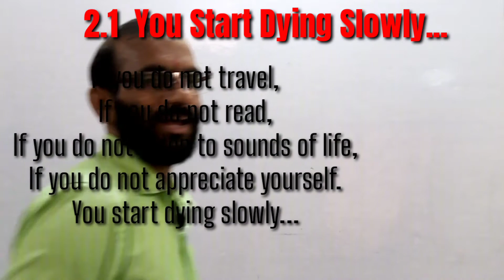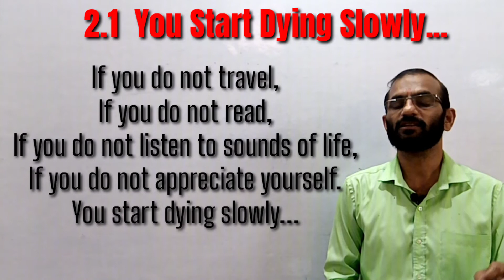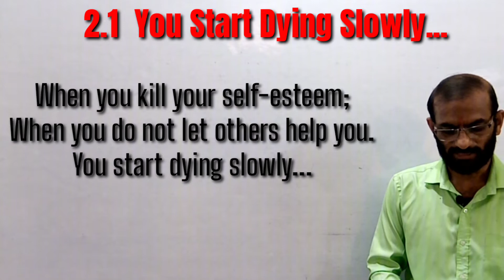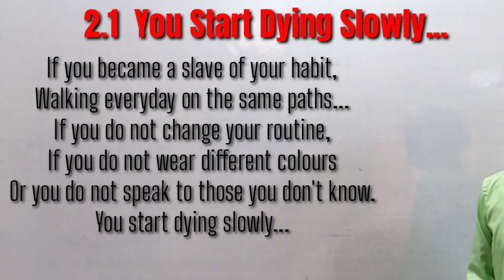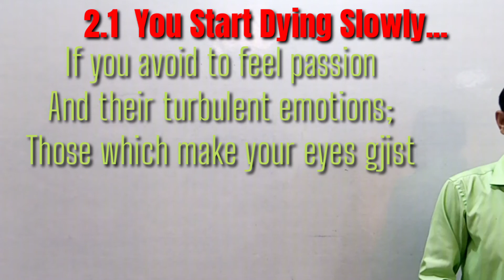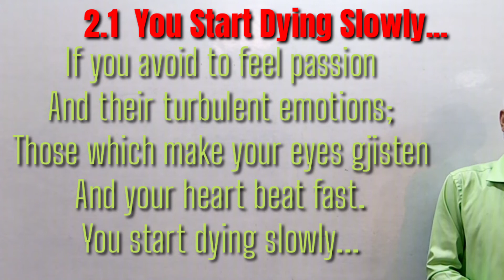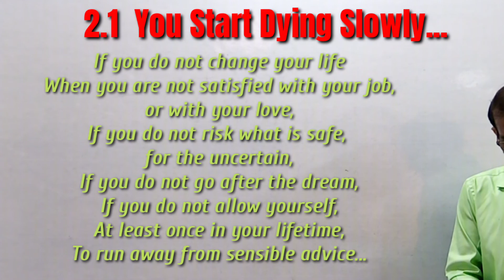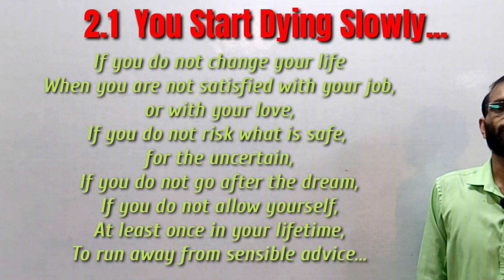2.1 You Start Dying Slowly... class 10th. State board syllabus.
You start dying slowly...
poem by Pablo Neruda.
It's a philosophical poem. key to english grammar. s.s.c.syllabus.